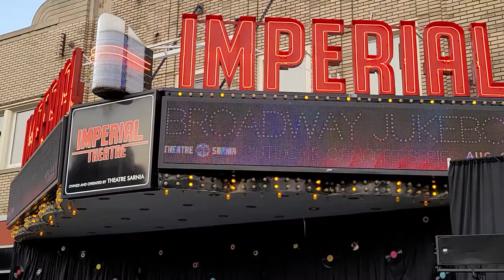Imperial Theatre Broadway Jukebox